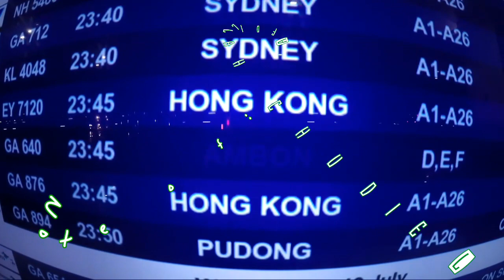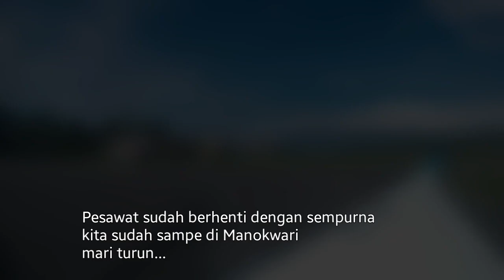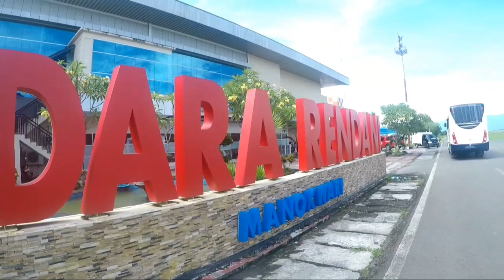TERBANG KE PAPUA, eps3 "Jantungan Pas Mendarat di Manokwari" (Papua Vlog-014)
Pengalaman Take off untuk ketiga Kalinya serta Sensasi Mendarat di Bandara Rendani Manokwari yang "Amburadul" dan membuat jantung hampir lepas.
Selamat pulang kembali ke Manokwari disambut cuaca cerah.